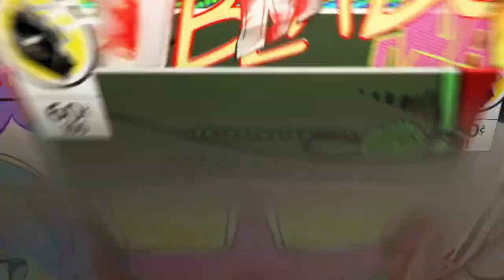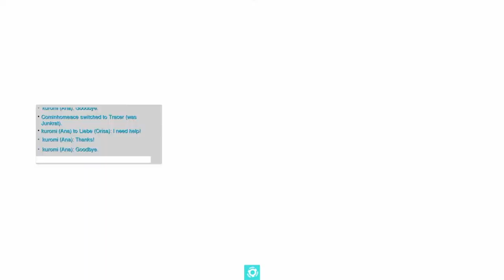Overwatch: Quick Play #38